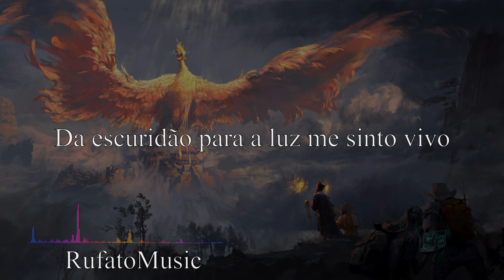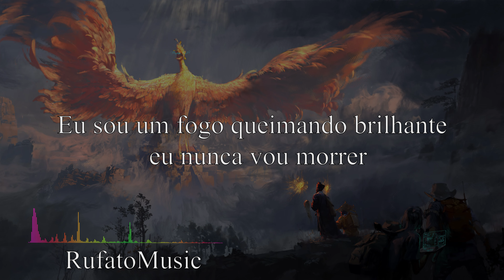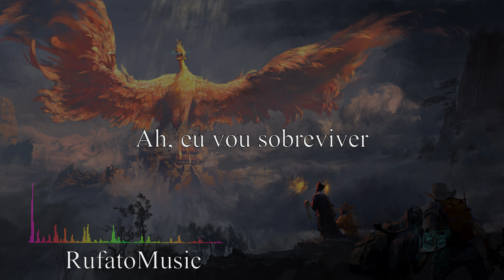Axel Oliver x THEBOYWITHSPEC - Survive ( Tradução // Legendado )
Lyrics

[Verse 1]
From the dust I was born
To the dirt I shall return
When my eyes are closed in the shadows

[Pre-Chorus]
My enemies will think they won, but I am here to stay
Destiny you will overcome, though I am not afraid

[Chorus]
Like a phoenix in the night my soul will rise
From the darkness to the light I feel alive
I'm a fire burning bright I'll never die
Like a phoenix in the night I will survive
Oh, I will survive

[Pre-Climax]
Like a phoenix in the night I will survivе

[Climax]
Like a phoenix in thе night I will survive

[Verse 2]
All the pain, all the hurt
All the lessons I have learned
I am stronger now
I won't let me down, no

[Verso 1]
Do pó eu nasci
Para a sujeira eu retornarei
Quando meus olhos estão fechados nas sombras

[Pré refrão]
Meus inimigos vão pensar que venceram, mas estou aqui para ficar
Destino você vai superar, embora eu não tenha medo

[Refrão]
Como uma fênix na noite minha alma vai subir
Da escuridão para a luz me sinto vivo
eu sou um fogo queimando brilhante eu nunca vou morrer
Como uma fênix na noite eu vou sobreviver
Ah, eu vou sobreviver

[Verso 2]
Toda a dor, toda a dor
Todas as lições que aprendi
eu sou mais forte agora
Eu não vou me decepcionar, não